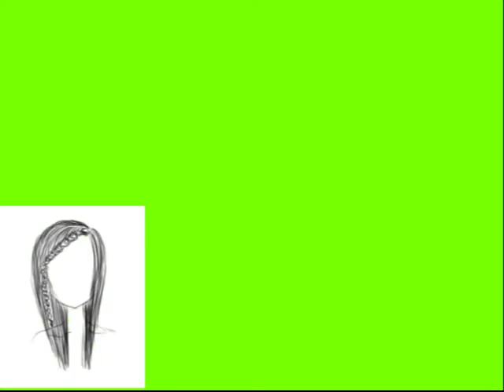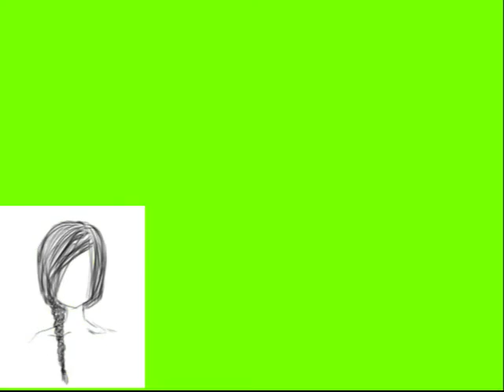Футаж бьюти 2 на хромакее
Этот футаж - моя работа! Он  бесплатный!  При его использовании обязательно  укажите наименование моего канала  и ссылку на мой канал.